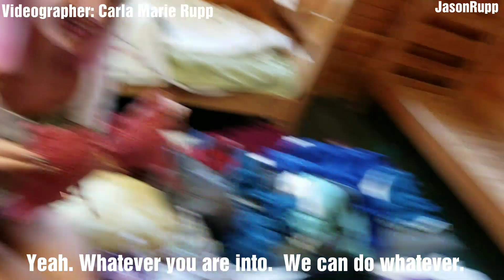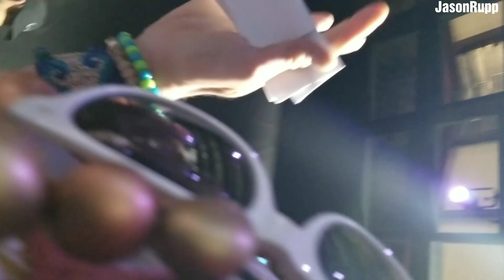Miss Woodstock Fruit Festival 2018 Beauty Pageant Drag Show | behind the scenes make-up & backstage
I used Airbnb for a great place to stay.  Sign up for Airbnb with my link and get up to $40 off.

The Woodstock Fruit Festival is so much fun.  I literally go every year, for the past 5 years. For one week, 600 people come together and eat raw vegan for a week.  The food is amazing. The people are so friendly.  And it is a beautiful place to be.  I highly recommend signing up on their web site for 2019!  It is a great way to get your health on track.

So what was this?  Some of the guys got together and dressed up as women on stage for a beauty pageant. Here it is. :)

My stage name is Green Bean Josephine.  Good name?